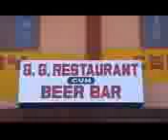Wishky me angong adi video arunachal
Adi arunachal